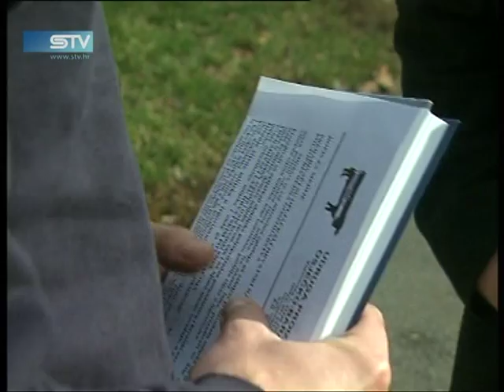STV 15.01.2011. Mljekari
Cijene i poskupljenje mlijeka